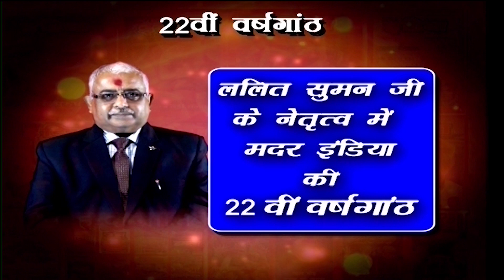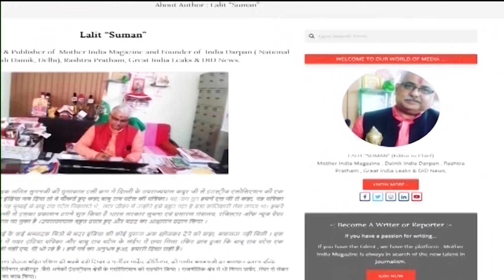जनपद भदोही में हुआ करोड़ो की विकास परियोजनाओं का लोकार्पण